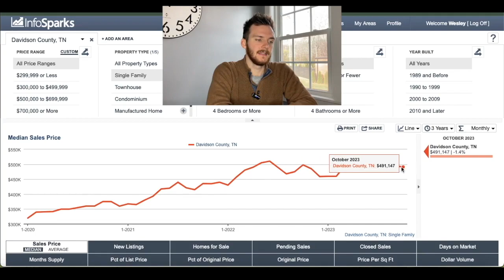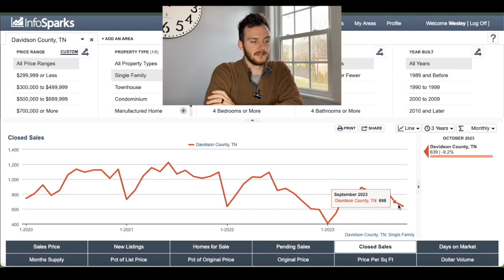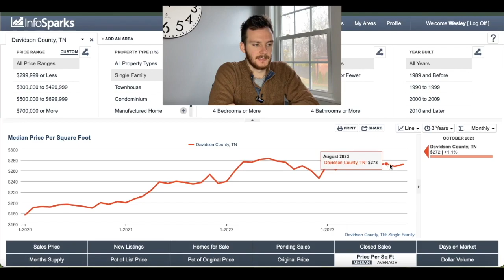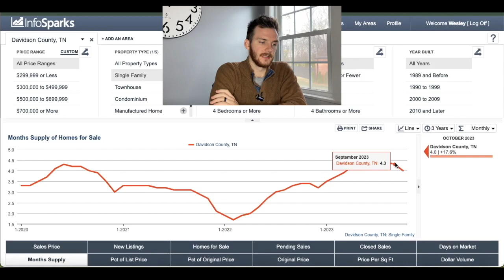Winter is Coming... Nashville Housing Market Update - November 2023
Moving to Nashville or curious about our market? Join me as I dive into the most recent Nashville real estate data. I explian season changes to our market as well as what to expect through the winter into 2024.

Looking to buy or sell you home in Nashville?

00:00 Intro
00:55 Median Sales Price
01:56 Homes for Sale
02:35 Days on Market
03:00 Price Per sq/ft
03:30 Months Supply
04:05 Home Discounts
04:20 Buying a House Right Now
05:57 Predictions